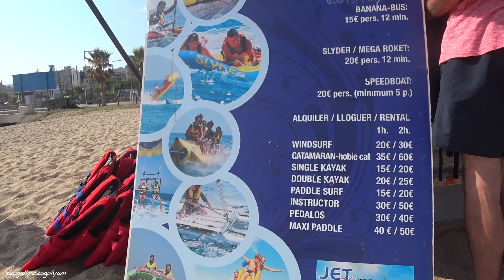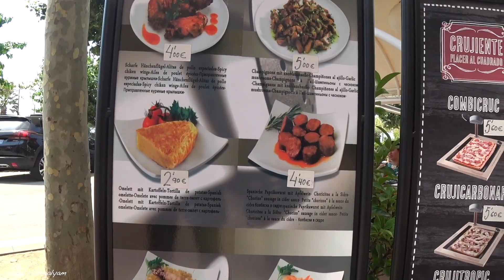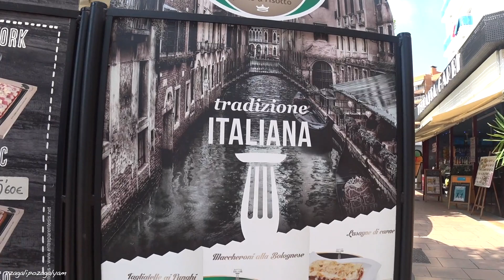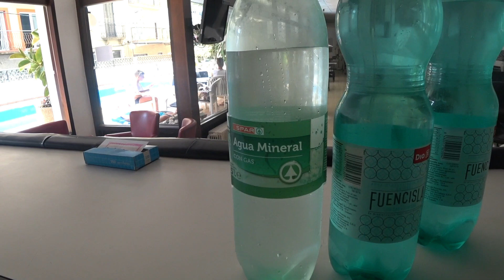Пляжи Испании! Обзор Пляжей Calella. Beaches of Spain.